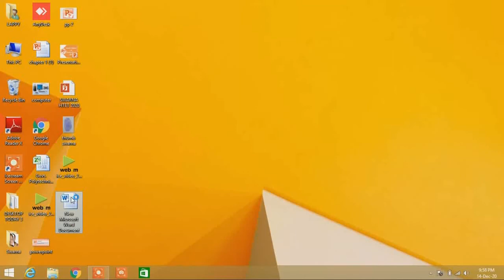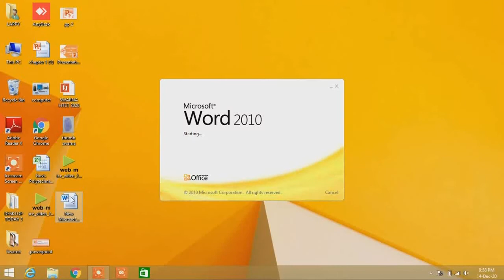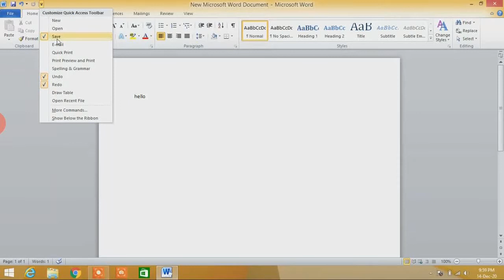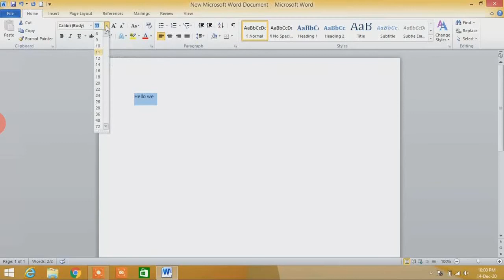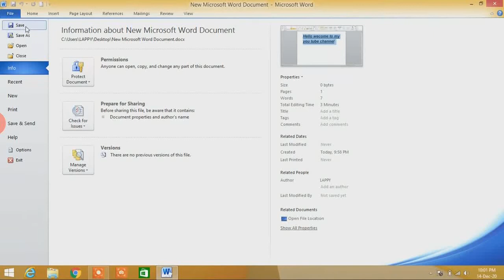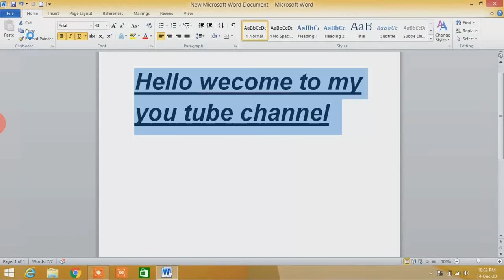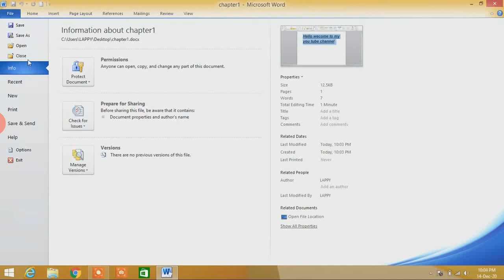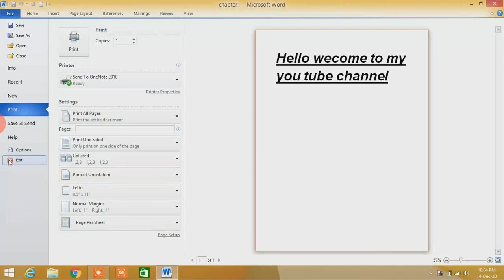1.Introduction to Microsoft word (ms word)2007,2010,2013